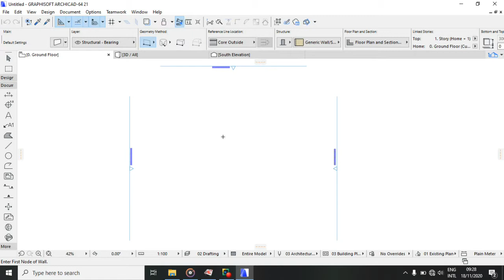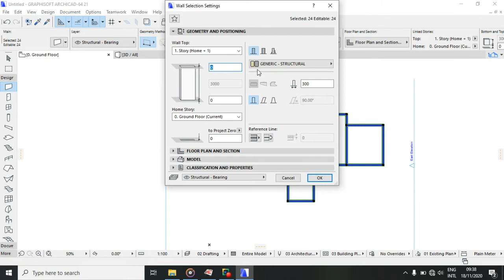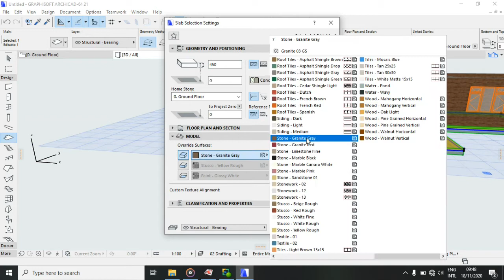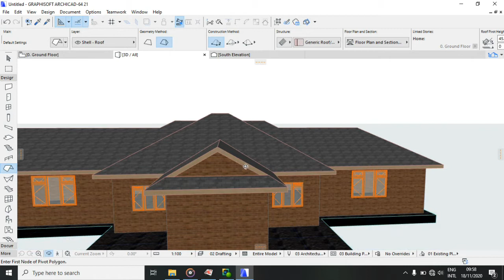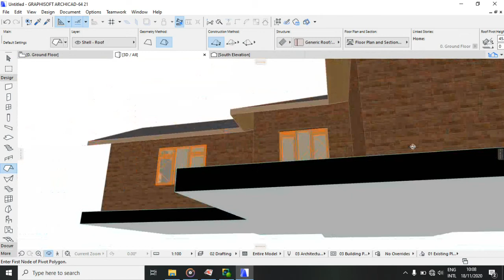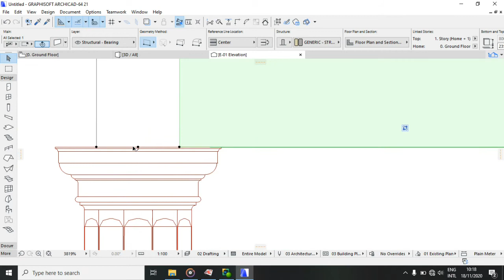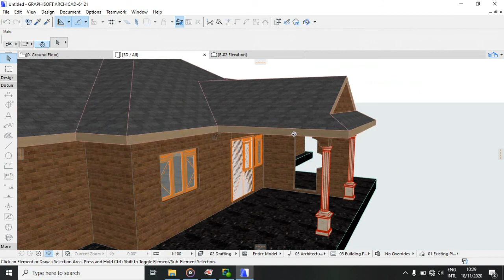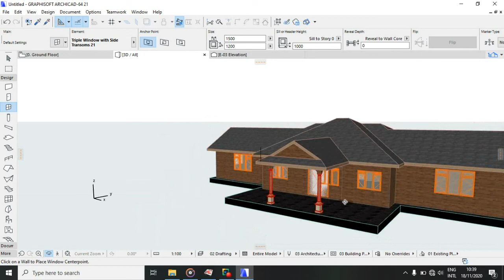Archicad Tutorial | How to design a house project | using Archicad | in 1 hour